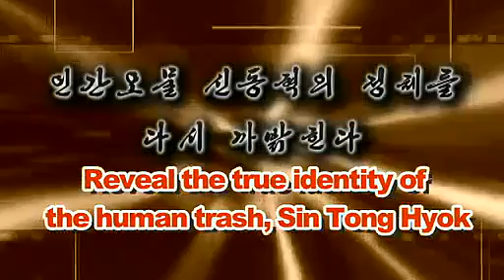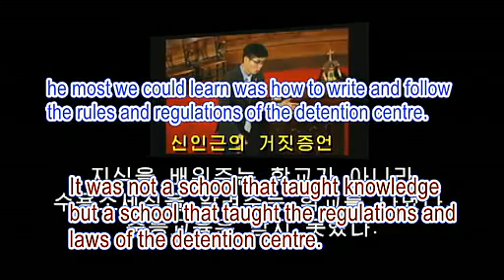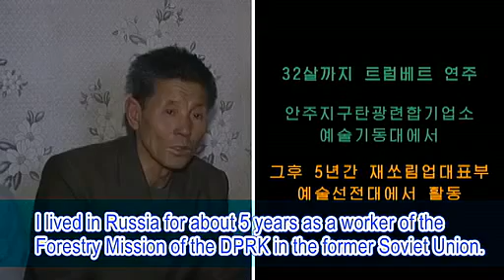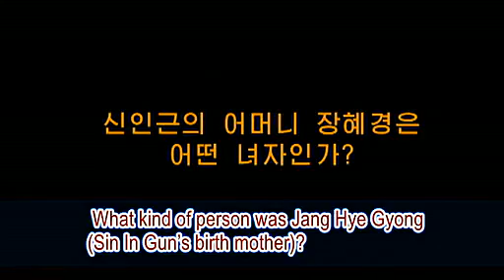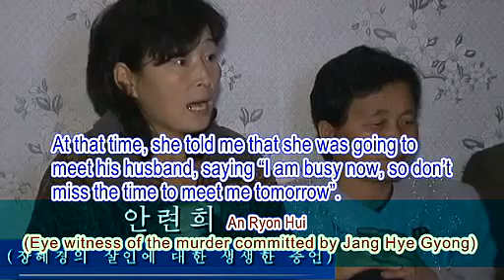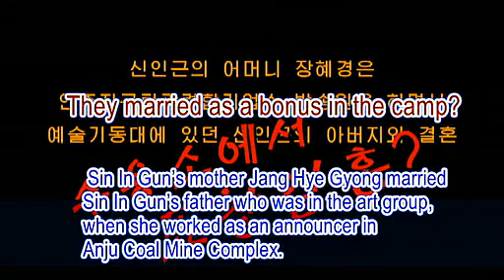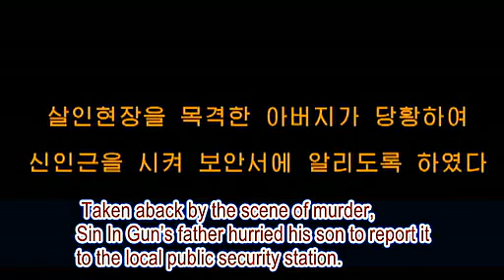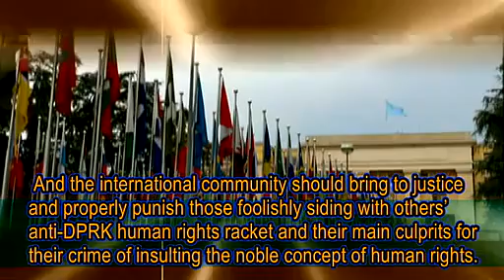North Korean eye witnesses on Shin Dong Hyuk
More information about the notorious DPRK defector